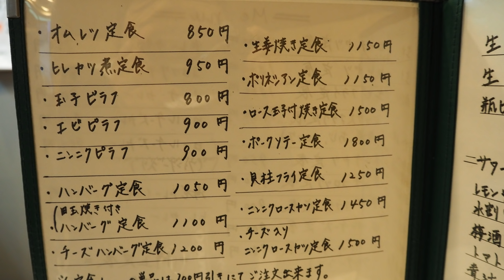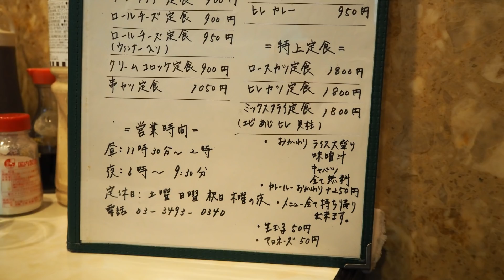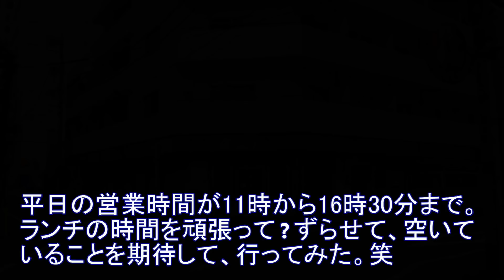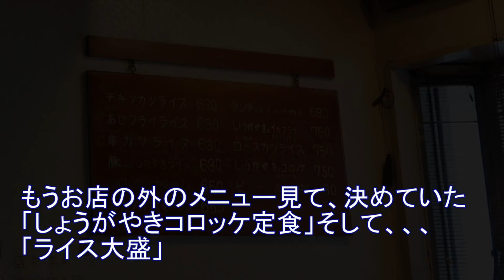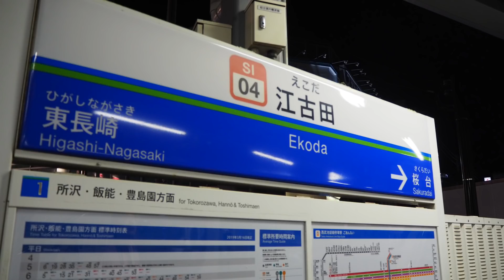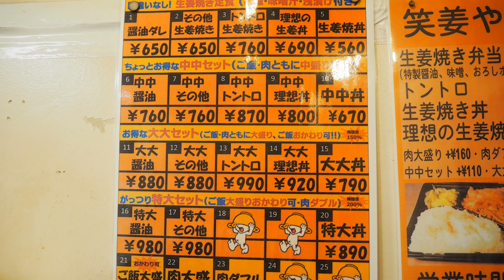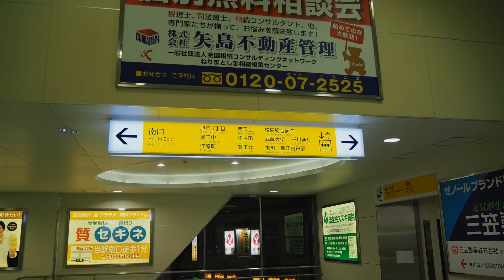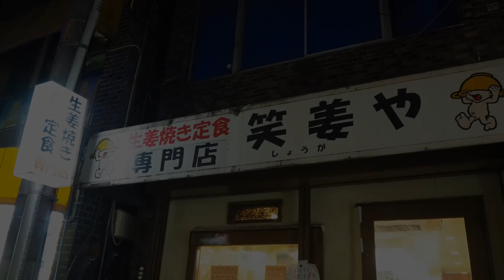東京・ボリューム満点の『生姜焼き定食の名店』①とん金②キッチン南海東池袋③笑姜や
ボリューム満点で、コスパが良い💖
お気に入りの生姜焼き定食のお店😄
生姜焼きはもちろん、いろいろつけ合わせも楽しめて、しかもごはんがいっぱい食べられて、大好き😍
① とんかつ とん金
② キッチン南海東池袋店
③ 生姜焼き定食専門店　笑姜や
My favorite ginger set meal.
Among the shops I've been to in Tokyo, I have selected three of my favorite shops.
Ginger baked food eats too much rice.
If you order a set meal, various dishes such as cabbage, salad and pasta will be served in one dish on the same plate as the main ginger grill, so I'm happy.
I love the hearty, cospa good, delicious ginger set meal.
① Tonkatsu TONKIN
② Kitchen NANKAI east Ikebukuro store
➂ Ginger baked set meal specialty shop SHOGAYA